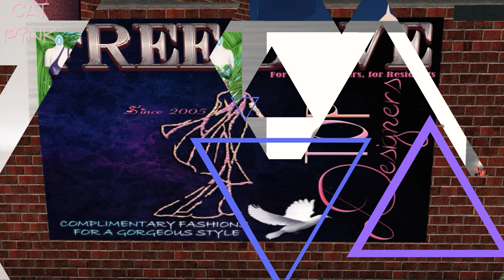🎁FREE HUNT | FREE DOVE & BENS BEAUTY | SECOND LIFE🐚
😻💕Cacería de regalos, colaboración Free Dove con Bens Beauty
😻💕Gift Hunt, Free Dove Collaboration with Bens Beauty & Boutique
✈️✈️ TP/Info ⬇️⬇️

📌FREE DOVE GROUP: secondlife:///app/group/2b6ea148-253e-325d-bf8b-f7eeb8c25dae/about
📌BENS BEAUTY GROUP: secondlife:///app/group/9049fdc3-b145-d82b-029a-60ec47d7b4e8/about

😻SL: nivipink

💻PC
🖥️Procesador: AMD Ryzen 5 3400G with Radeon Vega Graphics